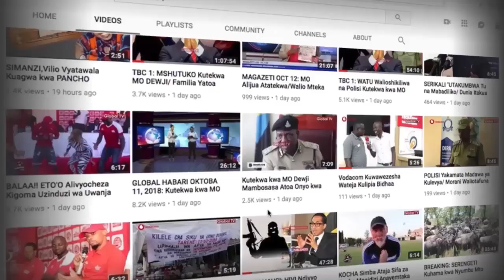Hizi Hapa Sababu CCM Kuanzisha ligi ya Wilaya, Mkoa!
Mjumbe wa Halmashauri Kuu Taifa wa CCM (MNEC) Mkoa wa Geita Iddy Kasimu Iddy, amewataka vijana wa chama cha mapinduzi Mkoani Humo kushikamana na kuhakikisha wanashiriki kwenye shughuli za maendeleo ambazo zinafanywa na serikali, huku akisisitiza umuhimu wa michezo kwa vijana.